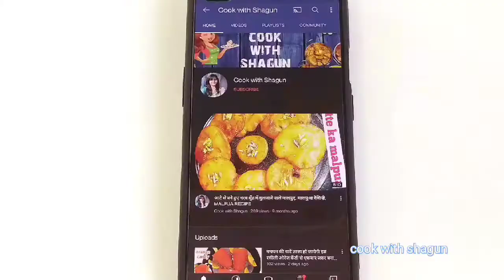Oreo cake in Kadai |बिना बेकिंग सोडा बिना Eno के only 3 ingredients cake /lockdown cake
hiiiii everyone ,
welcome to cook with shagun ,today i will show you how to make oreo cake in kadai.

lockdown recipes ,homemade cake  ,homemade cake recipe ,homemade cake without oven ,homemade cake decoration ,biscuit cake homemade ,
oreo se kya kya banta hai ,oreo se cake kaise banate hain ,cake in kadai , kadai cake ,केक बनाने की विधि ,केक , केक की रेसिपी ,oreo cake recipe by cook with shagun , Oreo cake, cakes ,indian cuisine, Oreo biscuit,Oreo cake